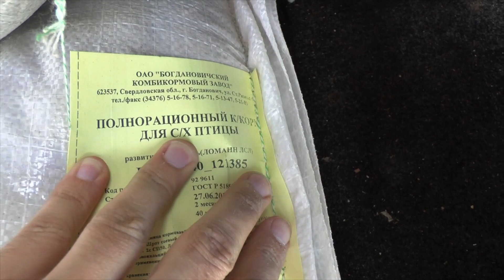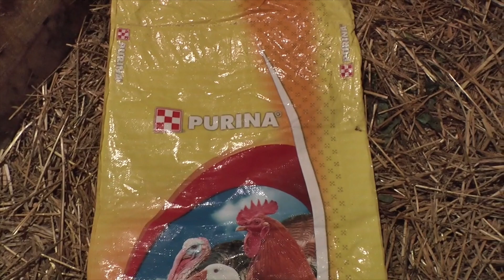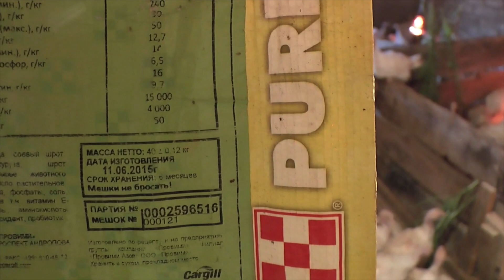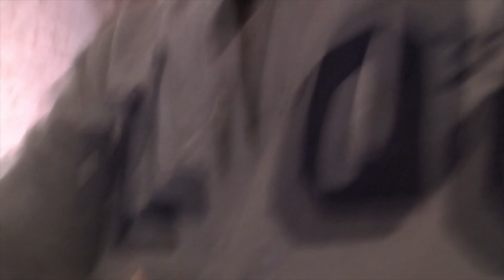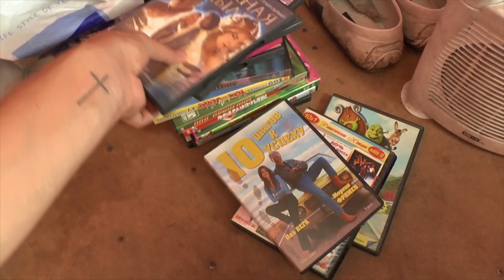Будни фермера #5 Индюки Биг-6 (Big-6).Птицеводство.Комбикорм.ПК2.ПК4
ஜ ஜ۩ MrEdgarcross ۩ஜ ஜ